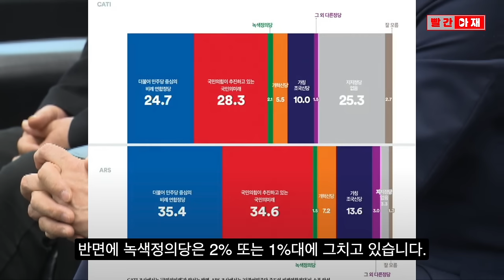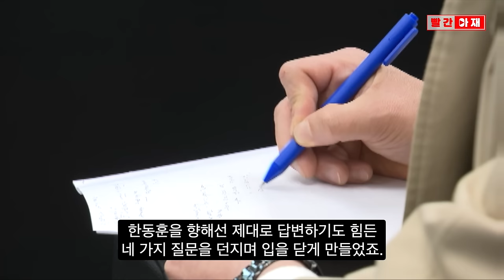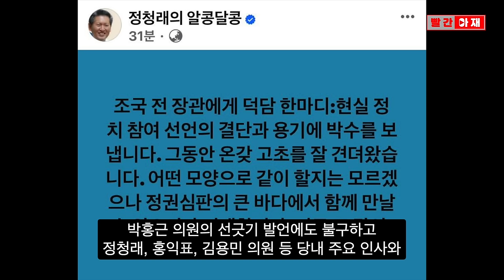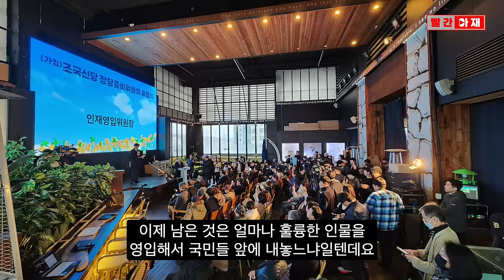조국신당 돌풍...비례정당 지지율 3위! 이준석-이낙연 개혁신당 2배 압도 [빨간아재]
조국신당(가칭)이 비례대표를 뽑는 정당 지지율 3위를 기록했습니다.

여론조사꽃이 지난 16일~17일 조사한 결과 조국신당은 전화면접 10.0%, ARS 13.6%의 지지율을 보였습니다.

이는 이준석-이낙연의 개혁신당 5.5%(전화면접), 7.2%(ARS)에 비해 2배 가까이 높은 수치입니다.

녹색정의당은 각각 2.1%, 1.5%로 나타났습니다.

조 전 장관이 윤석열, 한동훈과 예리하게 각을 세우면서 정체성을 분명히 하고 있다는 점,
그리고 민주당 지지층의 우려를 불식시키는 메시지를 지속적으로 내고 있다는 점이 주효한 것으로 보입니다.